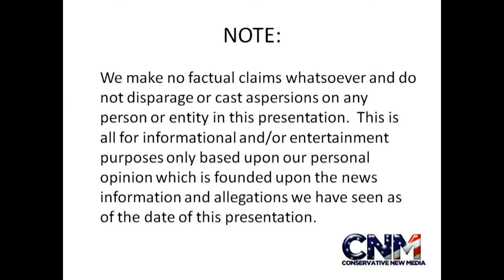American Bald Eagle Close up in 1080P HD - American Beauty Power & Pride